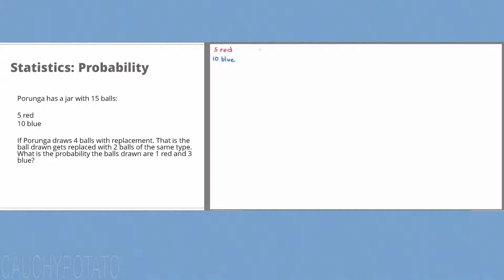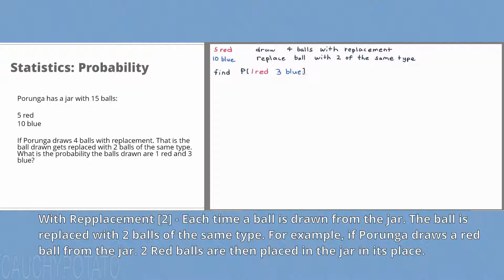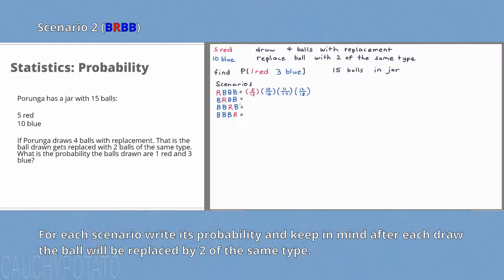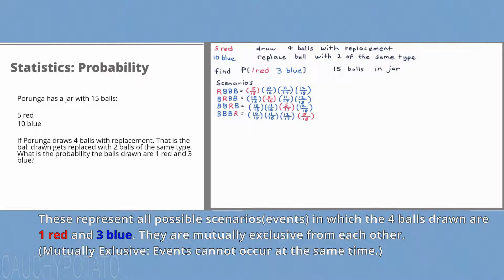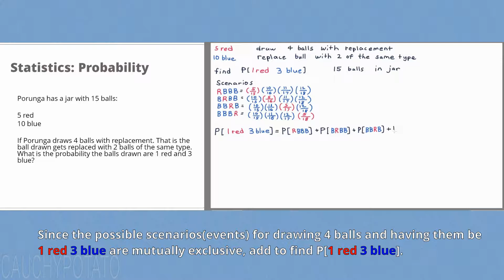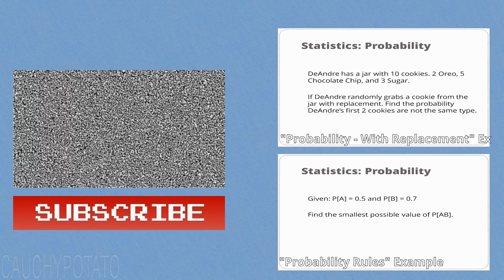Statistics Probability 25: With Replacement Example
This Video goes over a typical probability problem with drawing marbles/balls "with replacement". I put a little twist to it by saying the ball drawn is replaced twice.

In the future this channel will mostly have math problem solving videos. I have a degree in Applied Math and Statistics and instead of letting it go to waste, why not make YouTube videos to help students currently on the grind. The format for all videos will be example/solution.

Note: This is my first playlist of math videos.

Sorry if I go a little too fast on the videos. Still getting the hang of making them. I hope to get better at making these over time.

My bitcoin green address: GU9aQ1ossgQdmD4qXXfGCzhLPuajQ9sweu